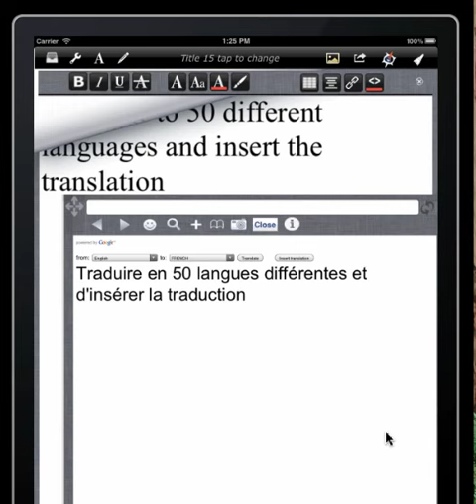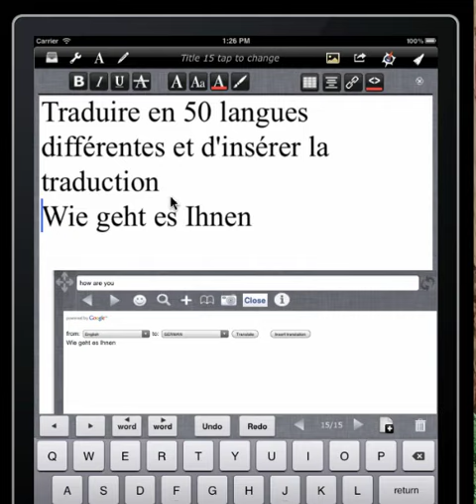BE Write translate.mp4